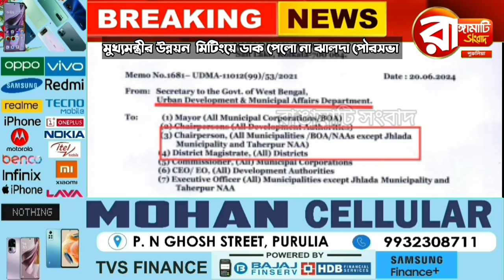কোলকাতায় মুখ্যমন্ত্রীর পৌর উন্নয়ন মিটিংয়ে ডাক পেলো না ঝালদা পৌরসভা